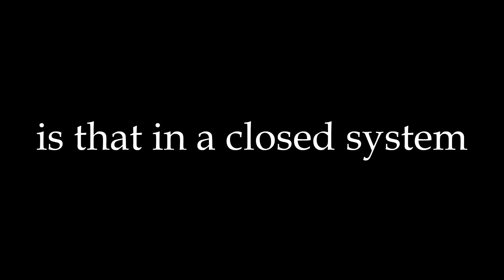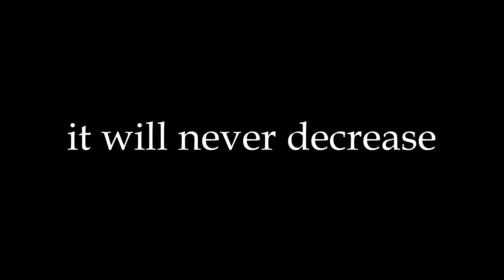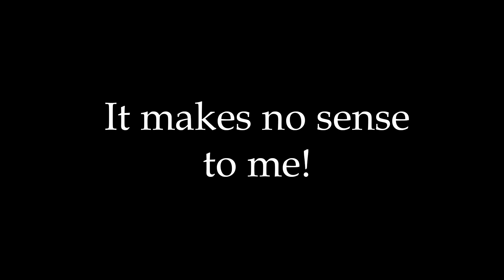Entropy - Agony from Into The Woods Parody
A thermodynamic parody of Agony from Into The Woods.

Lyrics:

Why don’t I understand any of this?
It doesn’t make sense to me

Thermodynamics makes Quantum Mechanics
Seem ever so easy

Entropy!
It’s a function of state
It’s the Boltzmann Constant
Times the log of the number of microstates

Hours pass by me
I sit in the library
Reading page after page

Too much revision
Is blurring my vision
I’ve got a slight headache
Ah-ah-ah-ah-ah-ah-ah

Entropy!
What the second law means
Is that in a closed system
It will never decrease

Entropy!
All that lecturers teach!

What’s as intriguing-

Or half so fatiguing

As theories of heat?

Is it a measure of thermal disorder or is it a measure of how much heat cannot be used and converted to work

You’ve said everything lecturers say to us!

Then why no?

Do I know?

It’s driving me mad!

You know nothing of madness
‘Til you’re staying up
All through the night trying to
Learn things you know that you
Should have learned weeks ago
Ah-ah-ah-ah-ah-ah-ah-ah-ah-ah-ah-ah-ah

Entropy!

Enthalpy!

Gibbs and Helmholtz Free Energy!

Always practising problems

Always copying notes

It makes no sense to me

Entropy!
It’s the bane of my life
I must study tonight